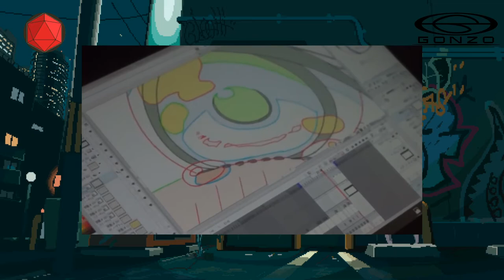Dado Fractal - KM/Vlog - ⛔️Hablemos de Studio Gonzo⛔️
Un nuevo KM/blog, y trata sobre unos de los estudios mas grande del mundo del anime.

Dado Fractal es el podcast que te propone bajarte del tren del hype para repasar esos animes de los que ya nadie habla.